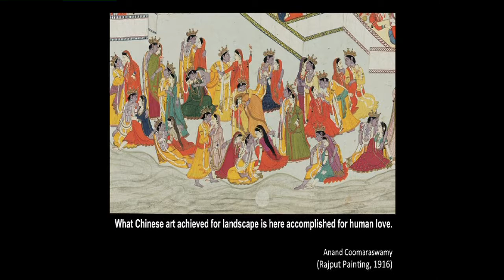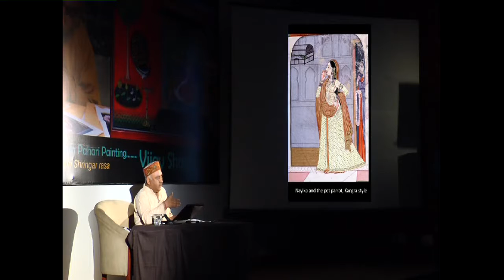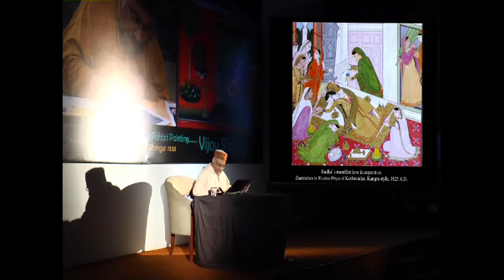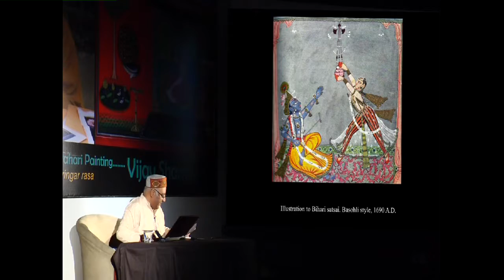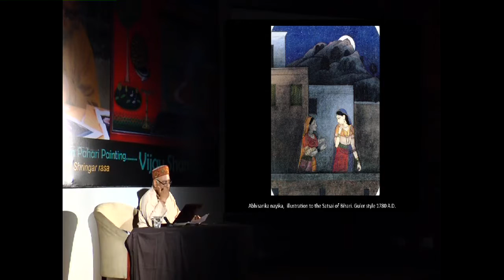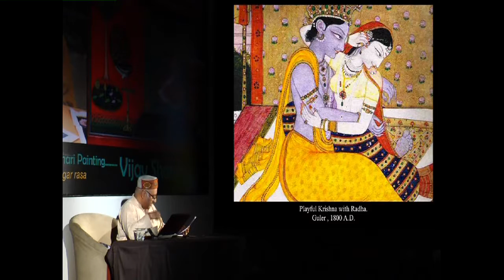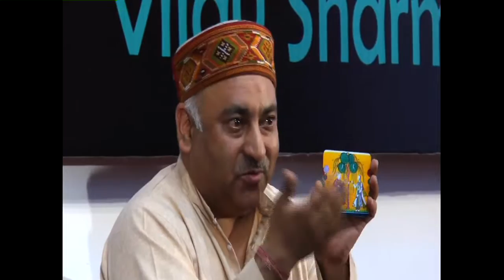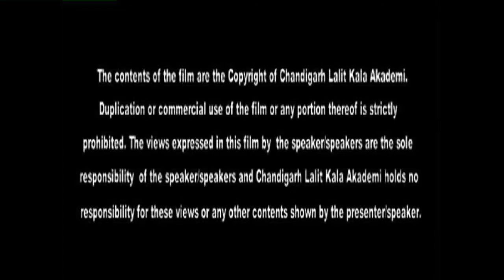Vijay Sharma - Pahari Chitrakala Mein Shringar Rasa : Chandigarh Lalit Kala Akademi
Vijay Sharma, renowned Miniature Painter, came to Chandigarh on the invitation of Chandigarh Lalit Kala Akademi to participate in the Chandigarh Arts and Heritage Festival organised by Chandigarh Lalit Kala Akademi and Chandigarh Administration in the month of August 2013. This video is the recording of the slide lecture - "Pahari Chitrakala Mein Shringar Rasa" he presented on 20th August 2013